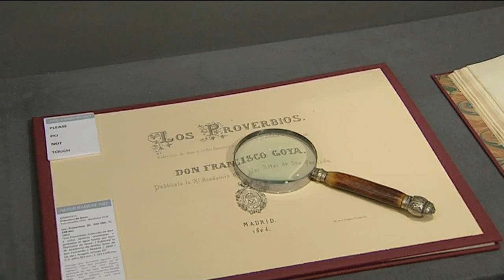TEFAF Maastricht: The World's Leading Art and Antiques Fair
The European Fine Art Fair  (TEFAF) is held every year in Maastricht, the Netherlands. As a visitor to TEFAF you will be present at an event that offers the best choice of the very best in fine art. You will have a unique chance to view and to buy paintings from gold grounds to Anish Kapoor as well as objects reflecting 6,000 years of excellence in the applied arts. A distinctive feature of TEFAF is its elegantly displayed genuine masterpieces from more than 250 of the world's most prestigious art and antiques dealers from 15 countries. The rigorous investigation of their quality, condition and authenticity at TEFAF assures buying art with confidence. Every item is checked by one of the 28 vetting committees made up of over 168 internationally respected experts. No where else will you find yourself in such a distinguished and stimulating company of dealers, academics, art critics, and collectors. During the week of the fair, anyone who is anyone in the field of fine art will be at TEFAF Maastricht. Add an extra dimension to your TEFAF Maastricht experience at During TEFAF, a festival of music, theatre and dance.